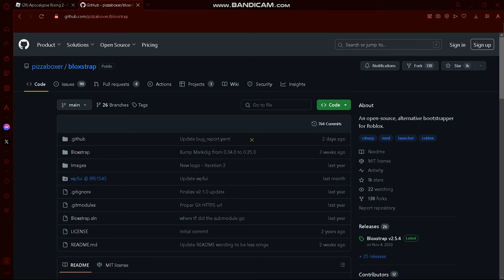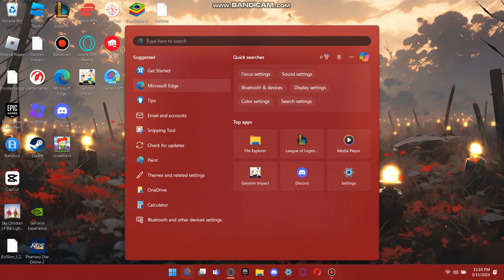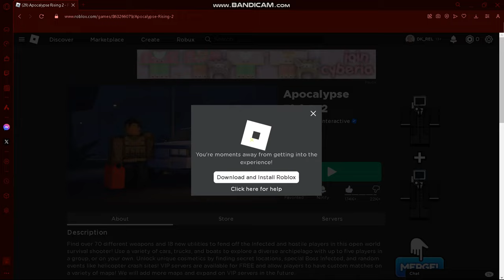QUICK TUTORIAL| How to remove Roblox textures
im sorry if my tutorial isnt clear (im suck making tutorials) but i hope you understand